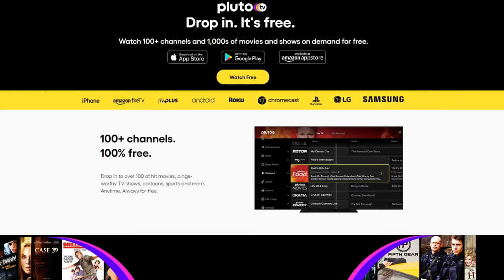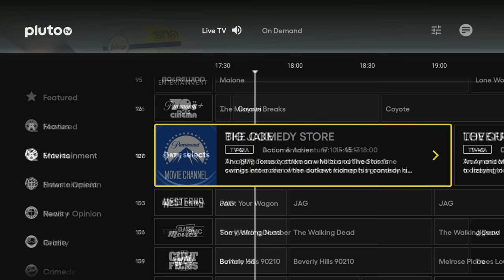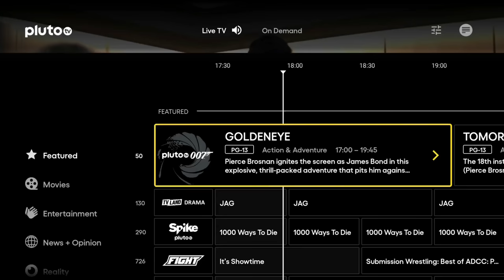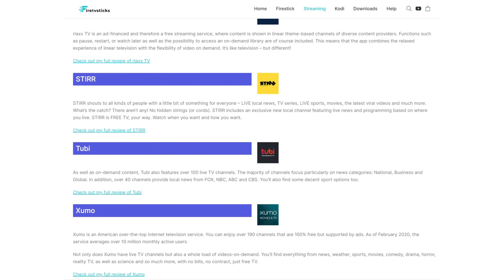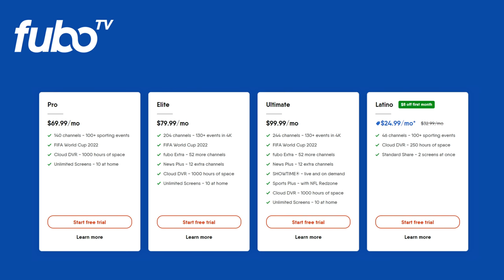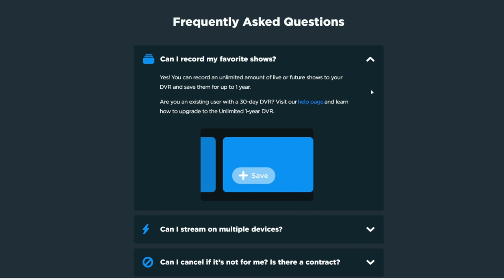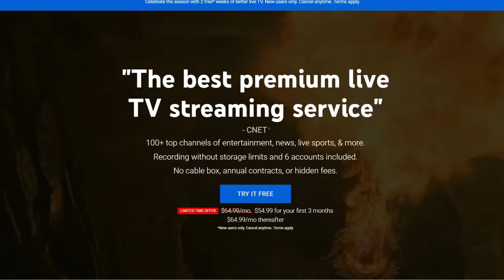Top IPTV for 2023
Top IPTV services to take a look at in 2023.